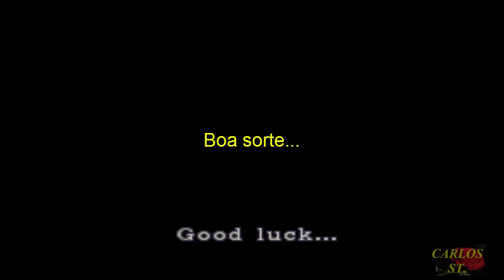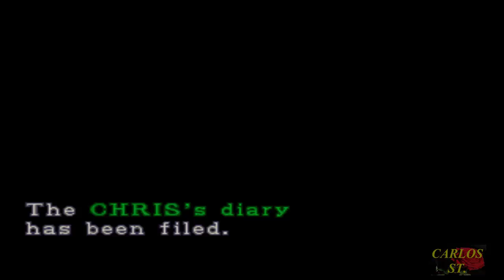gameplay: RESIDENT EVIL 2 Claire [part2] legendado pt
Se gostou, deixe o joinha, se inscreve e ative o sino de notificações para saber de mais vídeos